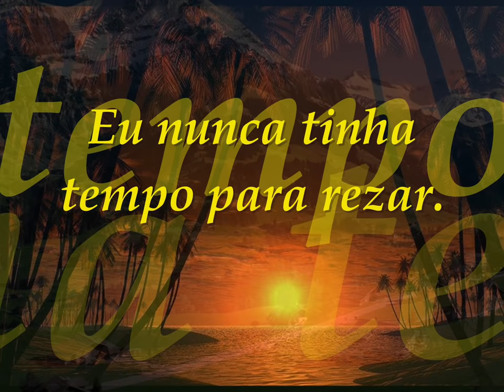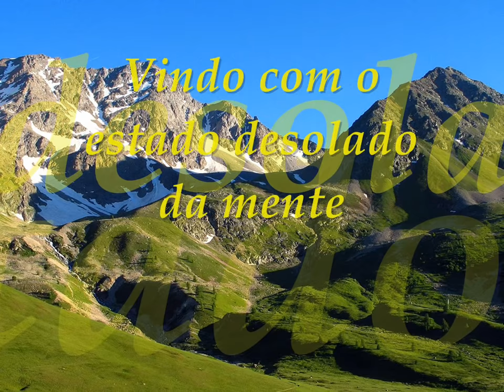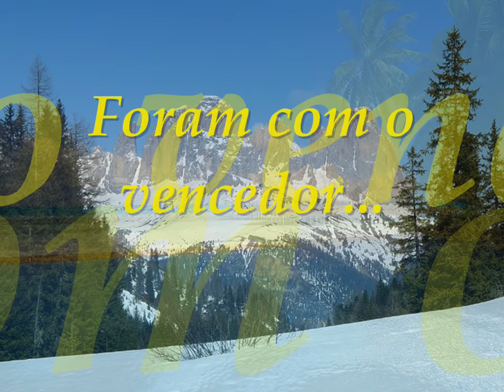Century-Gone with the winner,tradução